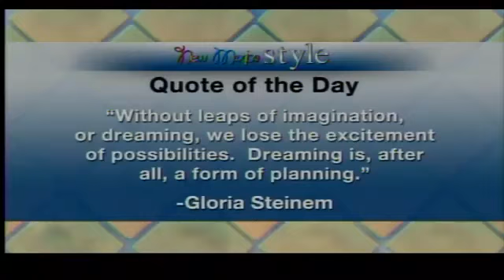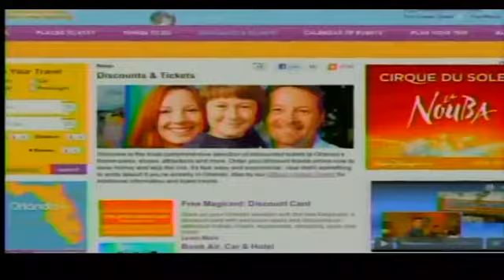Travel Mom's Spring Break Tips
Travel Mom, Emily Kaufman, has helpful tips for Spring Break Travel for individuals, as well as for the whole family. She has great advice on how to stretch the travel budget to get more vacation fun for your money!